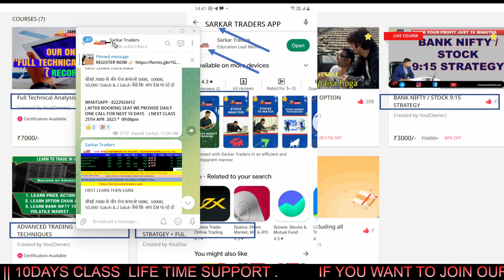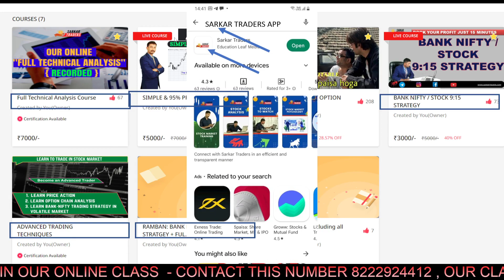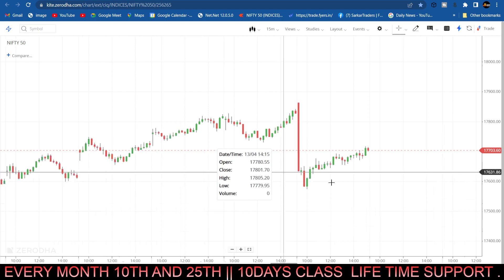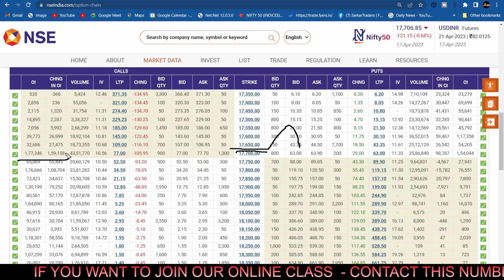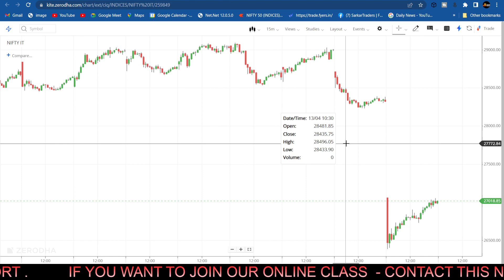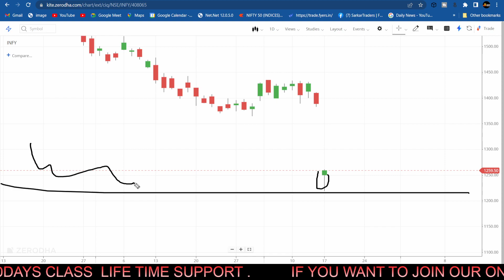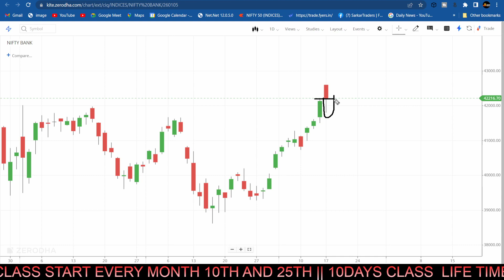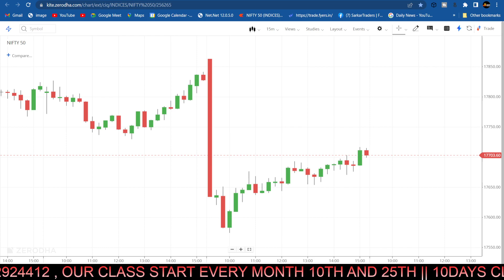Nifty Prediction and Bank Nifty Analysis for tuesday| Tomorrow Nifty Prediction | 18th april